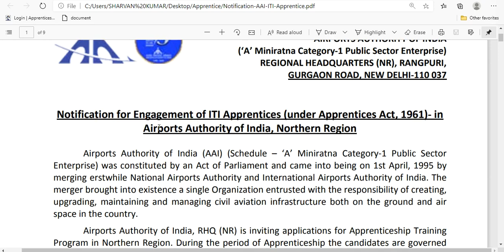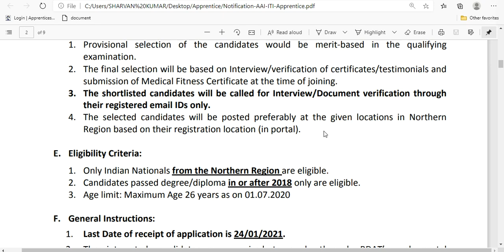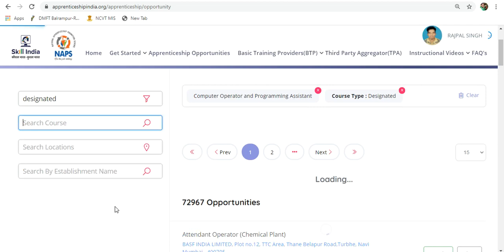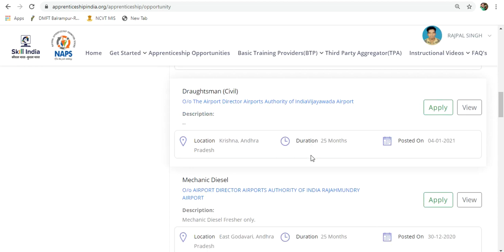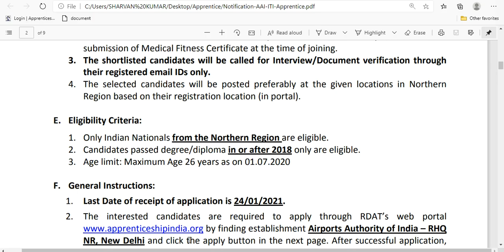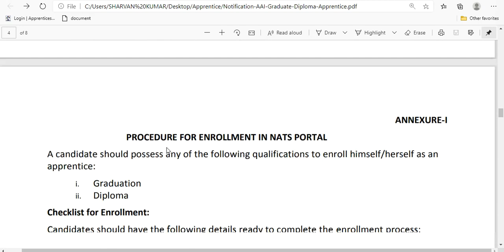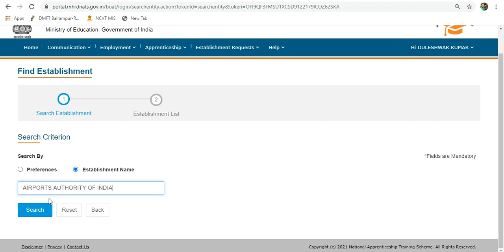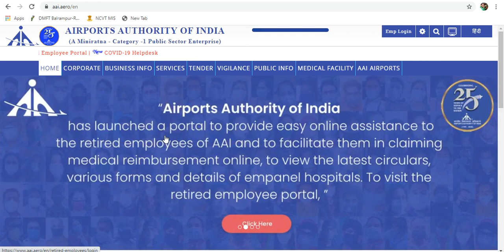AAI Apprentice Online Form 2021 Kaise Bhare How to Fill AAI Apprentice 2021 Form Mobile and Compute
Airports Authority of India (AAI) has issued the latest notification for the recruitment of Graduate/Diploma Apprentice & ITI Apprentice vacancies under Apprentices Act, 1961- Northern Region 2021. Applications are invited for the post of Apprentice. Other details like Education Qualification Details, Required Age Limit, Mode Of selection, Fee Details, and How to Apply are given in this video.

Check AAI Apprentice Recruitment 2021 Details Before Apply Online
                            Apply Online:-
ITI Apprenticeship Registration Process:-

Apply Online for Graduate/ Diploma Apprentice though NATS Portal-

Mobile Se AAI Apprenticeship Ka Online Form Kaise Bhare
AAI apprenticeship online form 2021
AAI apprenticeship online form 2021 Kaise bhare
AAI Apprentice online form Kaise bhare
AAI Apprenticeship Recruitment Online form kaise bhare
AAI Apprenticeship ka online form Kaise apply Karen
AAI Recruitment 2021 Direct Selection No Exam No Fee Latest Job Notification Apprentice
AAI Apprentice Recruitment 2021
AAI Apprentice Vacancy Online Form 2021
AAI Apprentice Jobs 20201